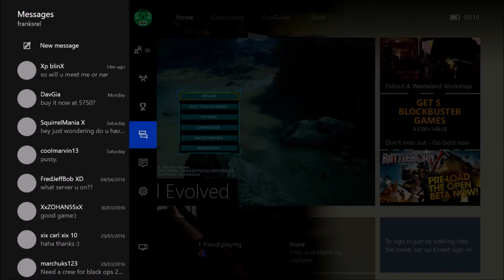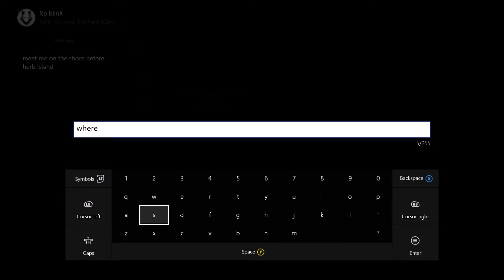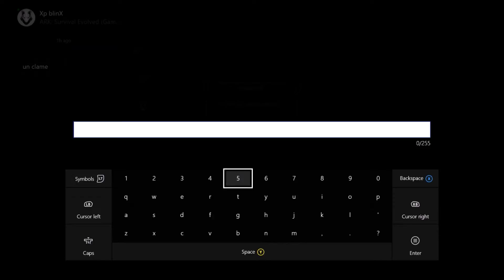ARK: SURVIVAL EVOLVED - GETTING REVENGE! (EXTINCTION PVP XBOX ONE)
I tried raiding people who tried raiding me but i failed & got the wrong people (they had the same name). Then i found them... Enjoy :)